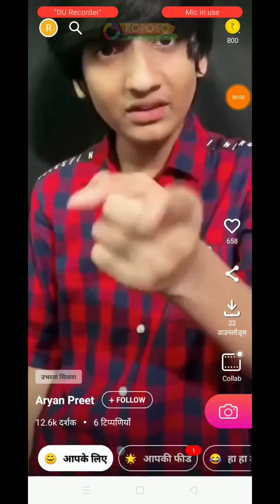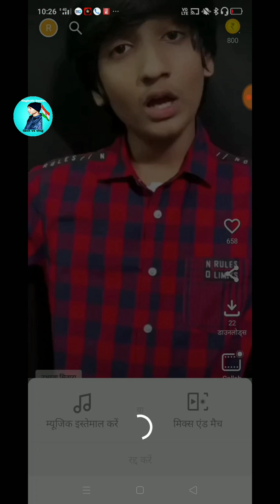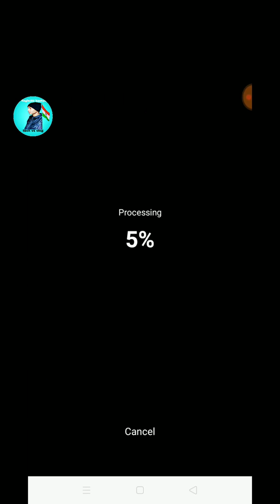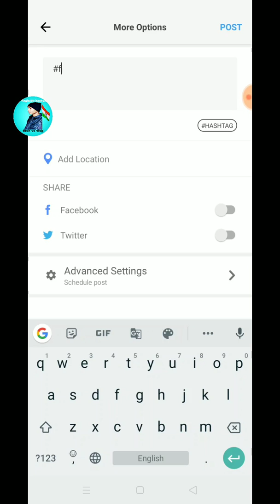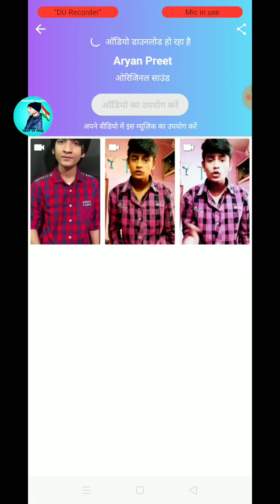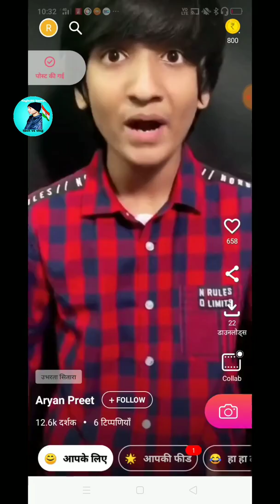Roposo app me duet video kaise banaye | Roposo video ka music kaise use kre | How to make duet video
Hello friends aaj ka jo video hai vah Roposo app  ke bare me hai